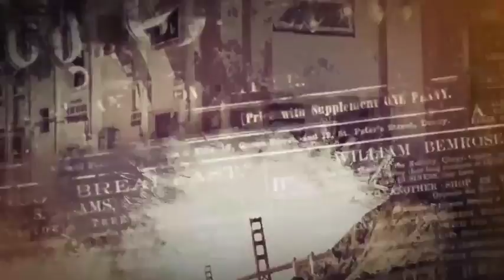Modular structure
Work with video and with images
Duration 1:00
16 - Photo/Video placeholders
16 - Text placeholders
1 – Logo placeholder
Video tutorial included
ON/OFF Glitch Effect in one click
Light leaks footage included
Change text color in one click
3 color grading presets
Customize effects in few click